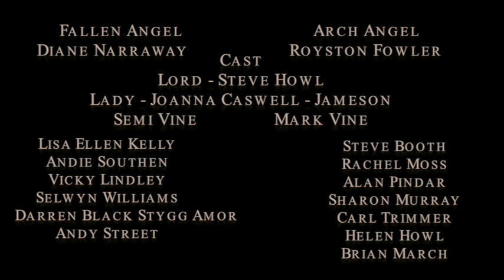The Dolmen - Banquet [Official Music Video]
This video includes two tracks from the Banquet Album, Ode to Pan and title track, The Banquet. The album is a 14 Track combination of Celtic Medieval Rock.